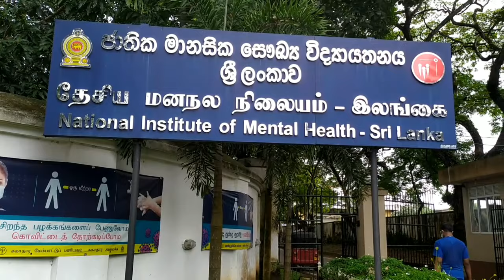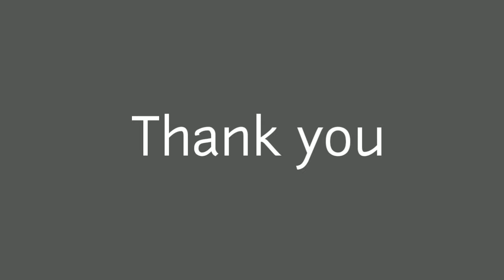My first ever Psychiatry appointment colombo medical faculty Vlog